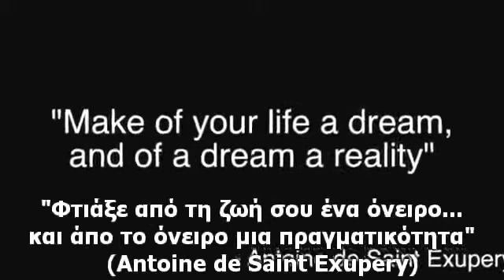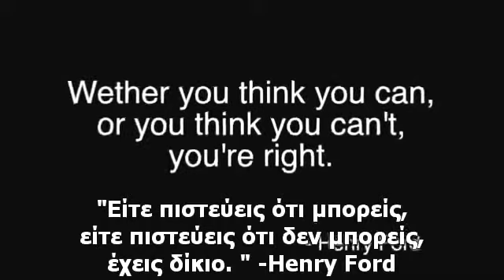Η Δυναμη Της Θελησης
Κάθε φορά που θέλεις κάτι κινείς γη και ουρανό για να το κάνεις πραγματικότητα!!!